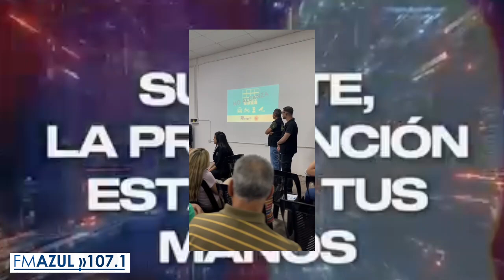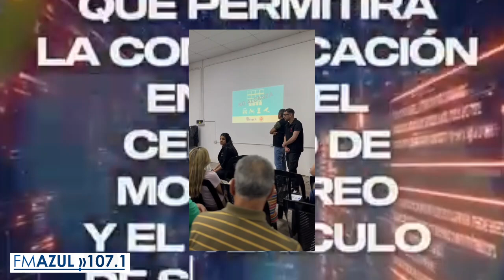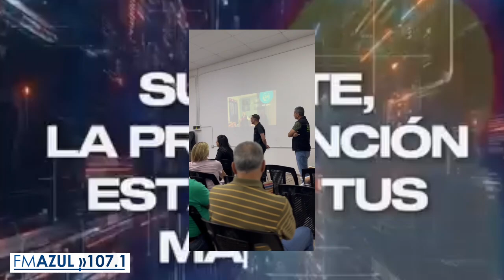Fernando Velázquez director de seguridad -OJOS EN ALERTA. Municipalidad de Río Primero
OJOS EN ALERTA. Municipalidad de Río Primero
Fernando Velázquez director de seguridad